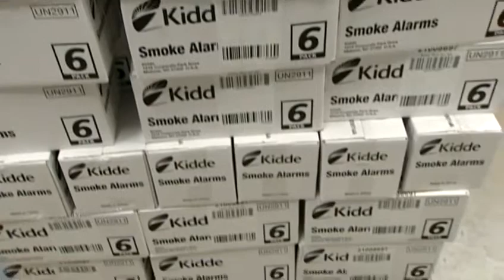Space heater to blame for deadly house fire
A fire in northwest Oklahoma City that killed a woman and four children was the result of a space heater left too close to a couch.